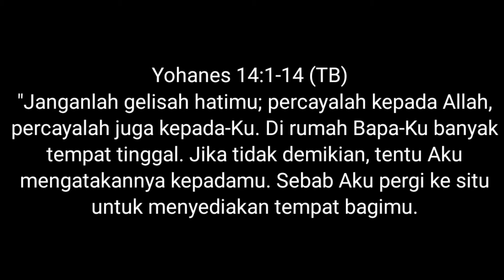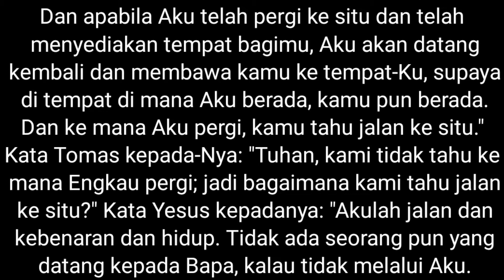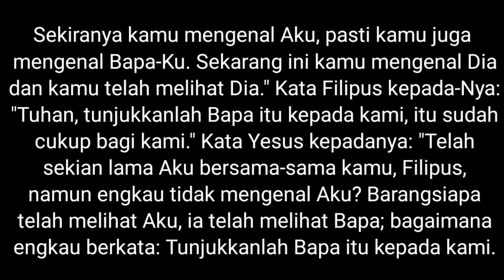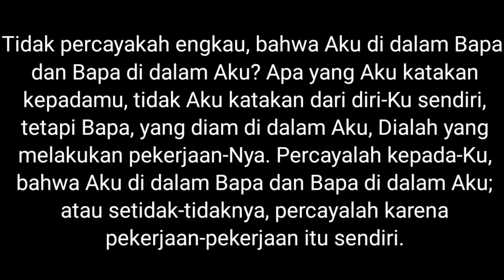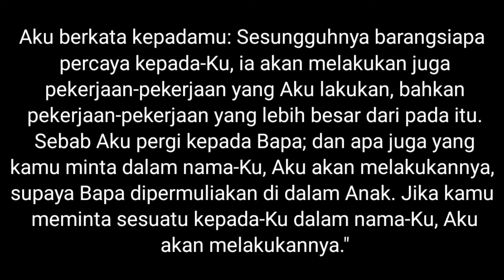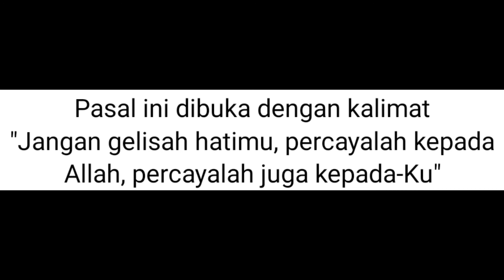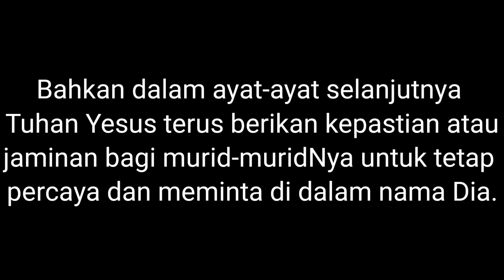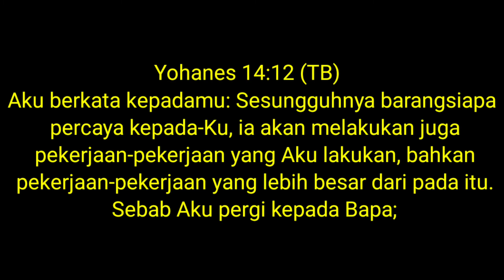JANGAN GELISAH HATIMU!|Renungan Harian Kristen|Saat Teduh|Khotbah Kristen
Shalom ...